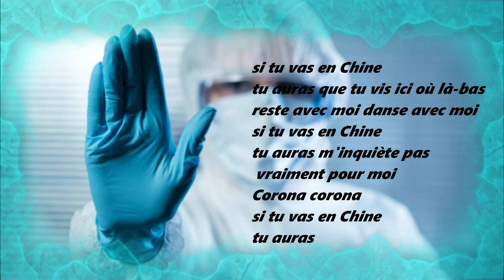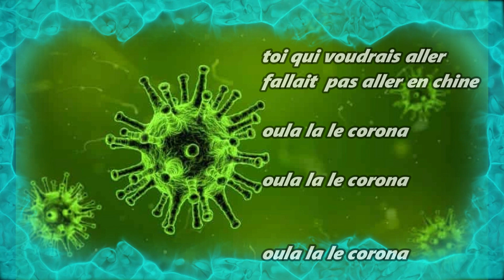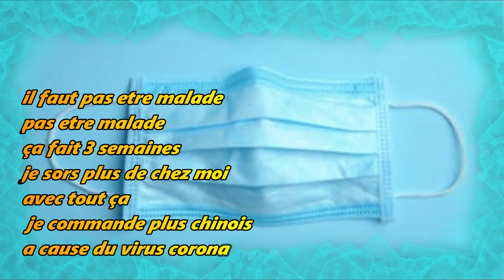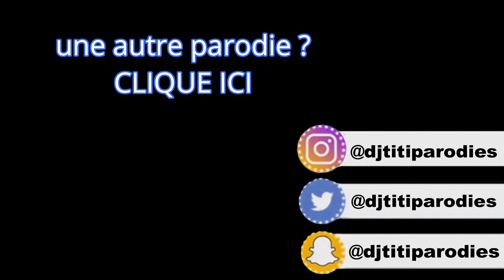🤢PARODIE CORONAVIRUS - LA CHANSON DU CORONAVIRUS 😷💉couvrefeu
j'espère que tu vas bien et que tu as appréciés cette vidéo...balade-toi dans mes vidéos elle sont génial

texte :  parodiestv
chant :  parodiestv
vidéo produit : parodiestv

merci à lauredi pour son soutien

chanson original : source youtube

pour savoir quand mes videos YouTube sort sur ma chaine  clique sur la cloche pour recevoir les notifications lors de la sortie d'une de mes parodies

les lois de l'article L122-5 du code de la propriété (intellectuelle, parodie, reprise)
sont des exceptions aux droits d'auteur de la Sacem car j'ai légalement l'autorisation
d'utilisé des extraits audio et vidéo, photos, textes, sons et musique l'ensemble des
contenus publiés sur le web via des blogs, site internet et depuis un profil Facebook &
twitter ou autres est soumis à des droits d'auteurs déclarés à la Sacem